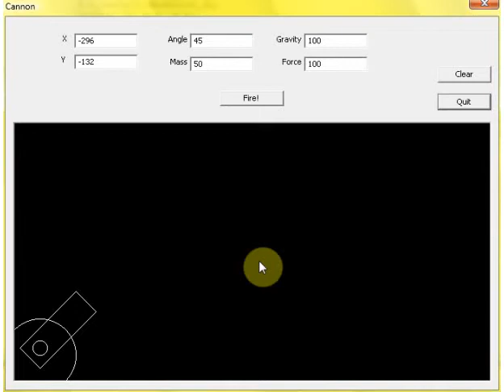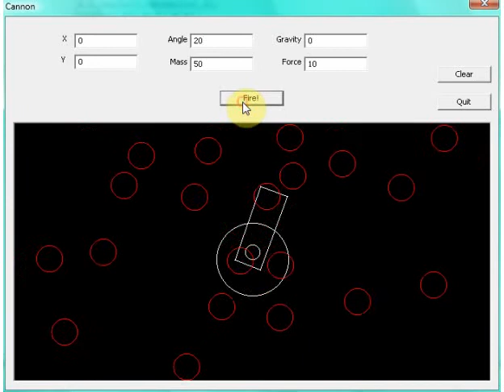Cannon (Ball Physics)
Here's a program I made, given only one function to work with: 'AddPixel'.

So each pixel you see, I had to calculate and place on the screen.  As complicated as it sounds, it's not too difficult to do, and it's an absolutely fabulous way to learn simple collision detection, physics and matrix rotations.